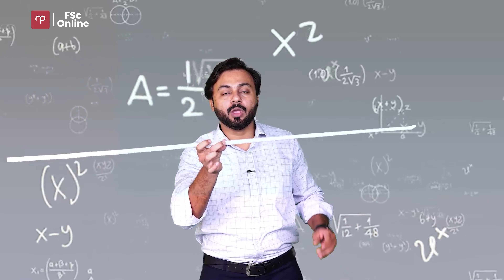Centre of Mass by Sir Talal | Love for Learning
to talk with one of our student counsellors.